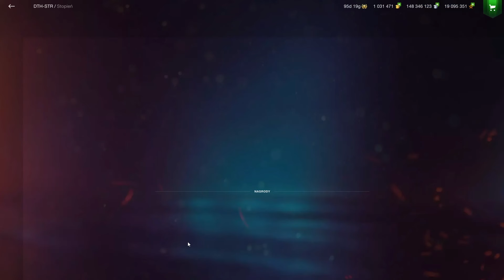LEPSZA GODZILLA NA 8 TIERZE! | DTH-STR | WOT BLITZ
Chcesz dodać mnie do znajomych w grze? Nie ma problemu!
Jeśli chcecie zobaczyć więcej filmów z naszej ukochanej gry w moim wykonaniu zostawcie po sobie ślad w postaci łapki/komentarza/suba! Nawet nie wiecie jakiego to daje kopa do pracy :D
Mój nick -MONKit
Masz jakieś pytanie/powtórkę/pomysł na film/inną sprawę?

Przydatne linki dla gracza World of Tanks Blitz